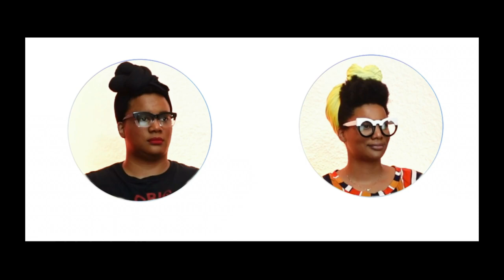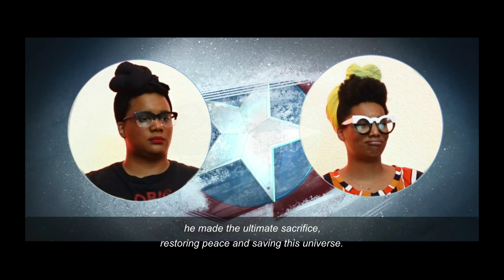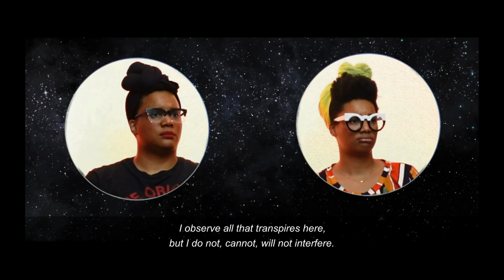MARVEL STUDIOS WHAT IF? | Epx01 REACTION | What If … Captain Carter Were The First Avenger?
Twins + MCU fans Kenya and Kendra react to MARVEL STUDIOS’ ‘WHAT IF?’ The first episode asks “What If Captain Carter Were The First Avenger?” Our answer: she would be bad-ass! Captain Peggy Carter is sexy as hell! Steve Rogers makes a great wingman! Bucky Barnes has both arms!

The song "Future Behold" (intro/outro) by Daniele Musto (YT CODE: EUADOYLOWKXY3ZOS) is licensed by Soundstripe.

The ‘What If?’ series and the IP within is the property of Marvel Studios and Disney. This video is for creative commentary.